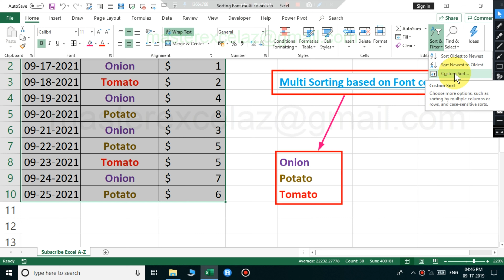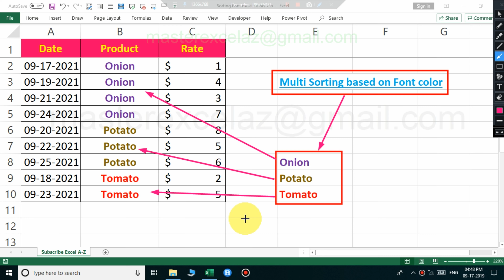Fonts multi colors sort | Data analysis techniques in excel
This video shows you how to multi sort fonts based on multi colors in MS Excel 2019 Office 365.